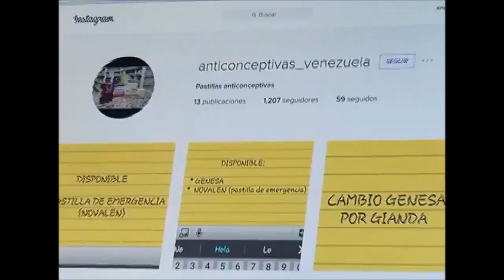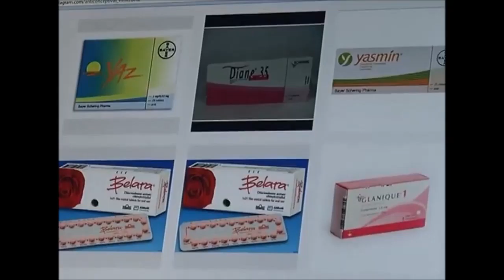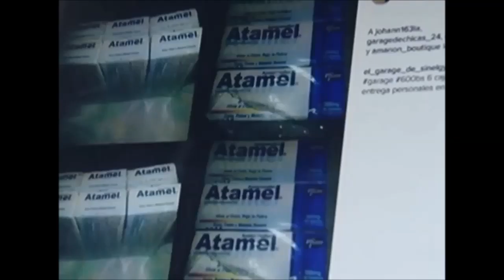Bachaqueo de medicinas Fuente de ingresos o miseria humana